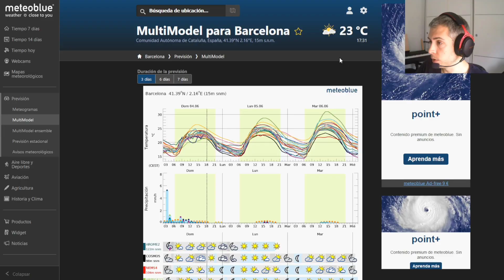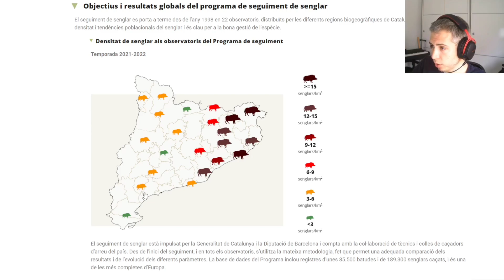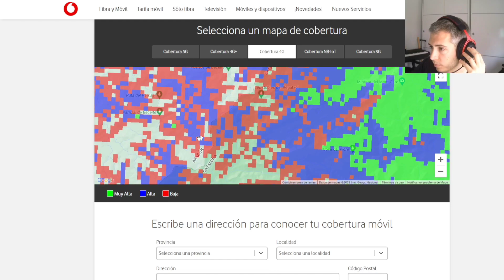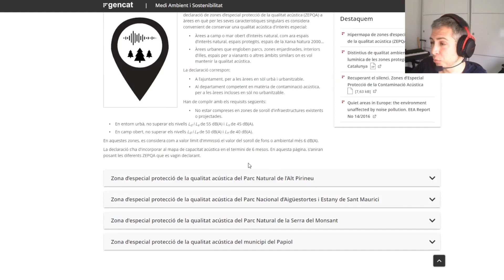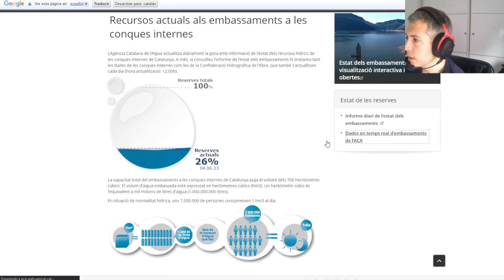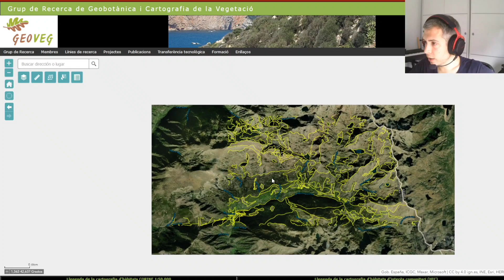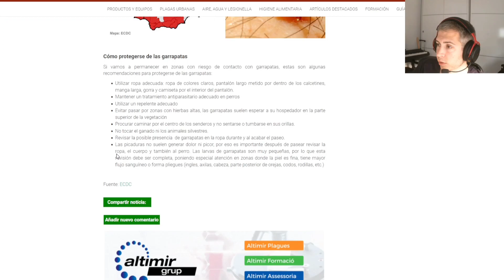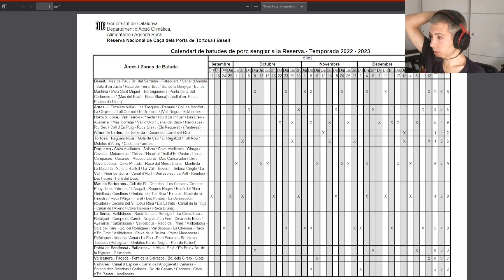Niveles avanzados de preparación de rutas [Parte 2]